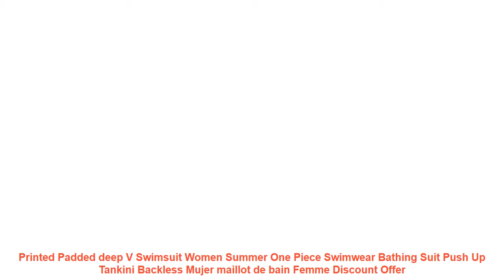Printed Padded deep V Swimsuit Women Summer One Piece Swimwear Bathing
Item Type: One Pieces
Sport Type: Swim
Material: Polyester
Gender: Women
Pattern Type: Print
Model Number: ST020
pattern: printing
Whether the strip drags: No steel bracket with chest pad
Color: Iridescent color
Size: S.M.L.XL
Material Ingredients: spandex
Ingredient content of lining: 50
Style: one piece
Pattern Style: Environmentally friendly. durable. sexy. highly elastic. backless
Suitable scenarios: Swimming and wading
Similar Product
CUPSHE Cloudy Sphere Floral Print One piece Swimsuit Women Deep V neck Back Lace Up Monokini
New Snake Print Swimsuit Women Leopard One Piece Bathing Suit Deep V Bandage Beachwear Sexy Monokini
ZAFUL New Snakeskin Print Plunge Deep V Neck One Piece Swimwear Women Summer Sexy Wireless Monokinis
2018 Sexy Deep V Backless One Piece Swimsuit Women Swimwear Thighs Camouflage Printed Women Bathing Suit
swimwear women high waist womens one piece bathing suits 2019 sexy bikini push up deep v
2018 Sexy Flamingo Print Women One Piece Swimsuit Backless Deep V Sexy Swimming Beach Bodysuits Swimsuits
Leopard print Sexy monokinis one piece Summer bikinis bathing Patchwork Padded Deep V bandage halter Swimsuit
Sexy Deep V Neck Push Up Padded Bikini Bodysuit Monokini Pink Red Orange Yellow Print Leopard
ITFABS Women Sexy Boho Floral One Pices Bikini Deep V neck Padded Bra Swimsuit Swimwear Bathing
Floral print one piece swimsuit female monokini Deep v bikini 2019 String swimwear women bathing suit

Similar Sports Clothing Youtube Videos :
Energy Seamless Leggings Women Hip Push Up Yoga Pants High Waist Booty Leggings Stretchy Tights Women Leggings Sport Fitness =